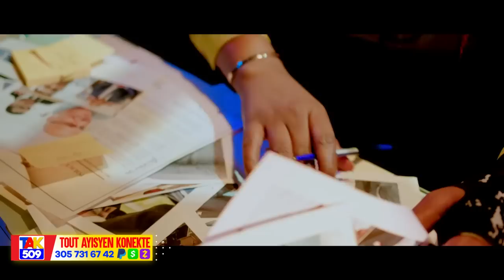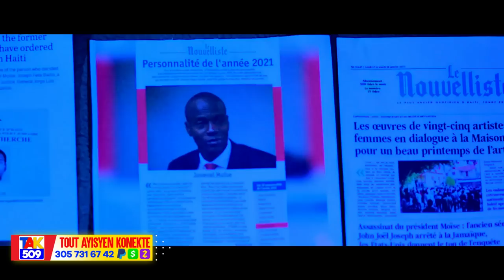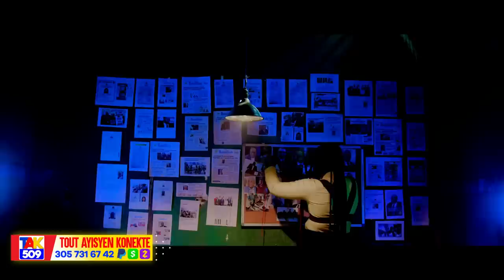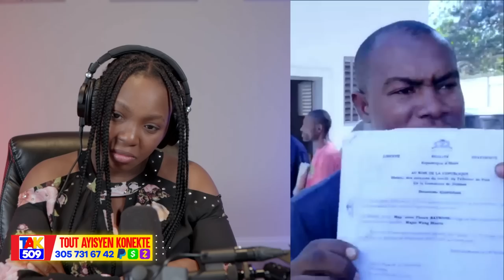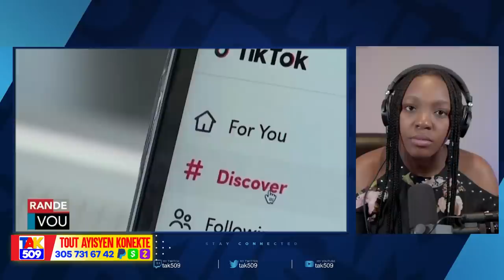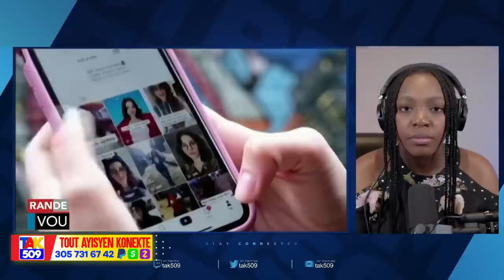Lame Dayiti Frape..Ariel Gaspiye pwojè Jovenel la..Yo mèt Manda dèyè Putine /Fouco